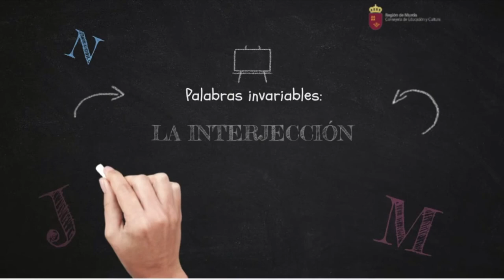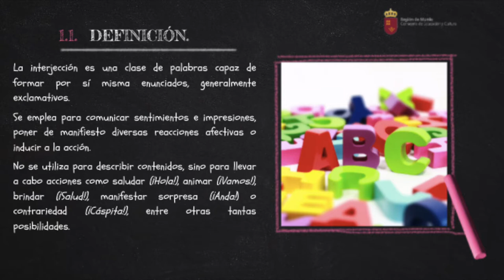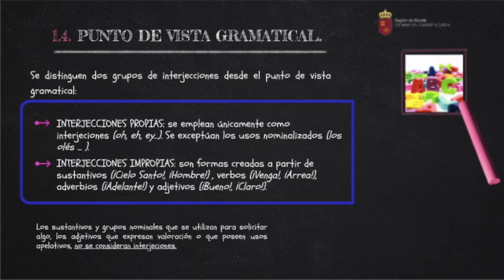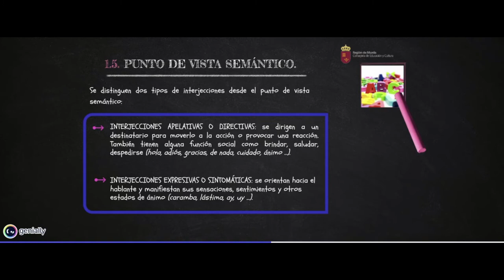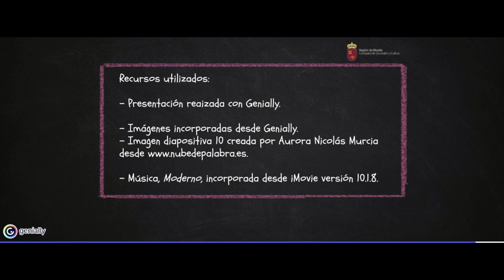MORFOLOGÍA: LA INTERJECCIÓN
Vídeo explicativo sobre la interjección.